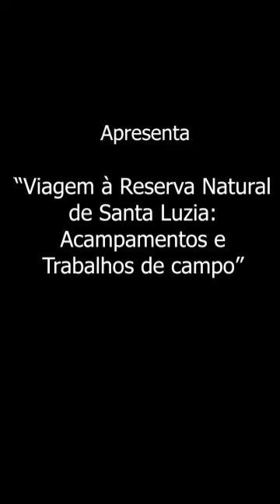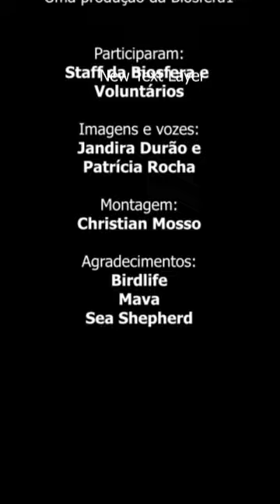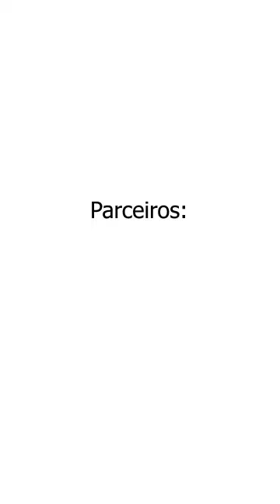Viagem à Reserva Natural de Santa Luzia: acampamentos e trabalhos de campo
Viagem da Biosfera na embarcação, Jairo Mora Sandoval, desde Marina até Reserva Natural de Santa Luzia onde mostramos os acampamentos de Portinho e também de Francisca e também trabalhos de campo, por exemplo com tartarugas.